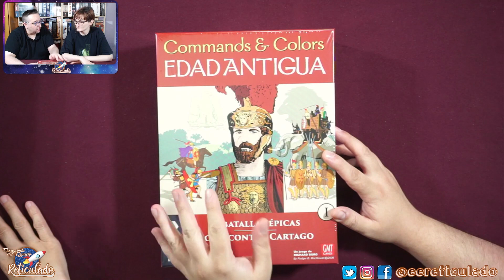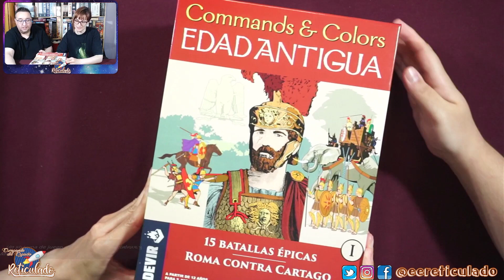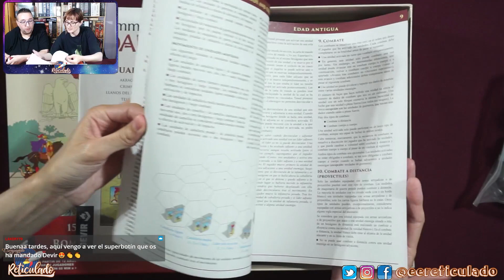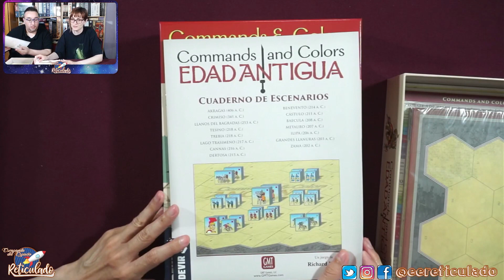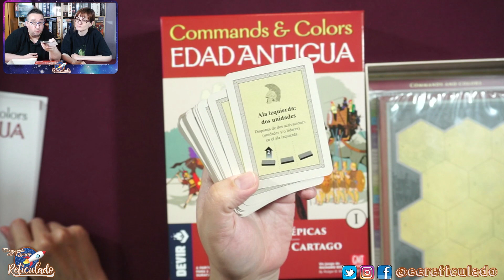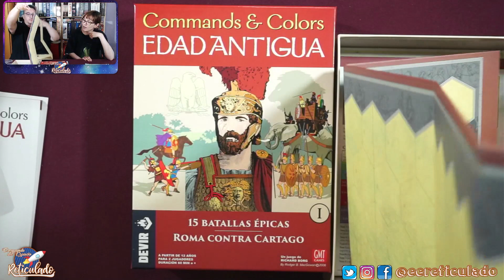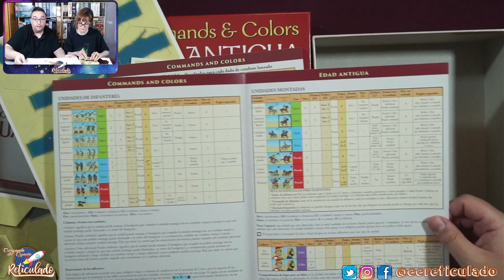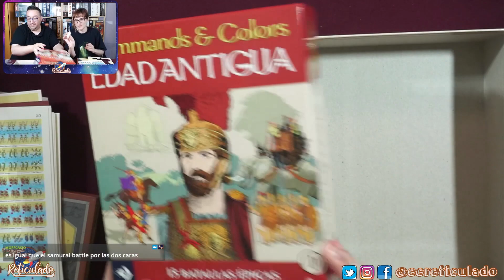Command and Colors EDAD ANTIGUA | PRESENTACIÓN | Devir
Esto es un auténtico clásico, ¡no te lo puedes perder! ¿Que quieres empezar en los wargames con algo que tenga más chicha que el Memoir 44? ¡Pues este juego es para tí!